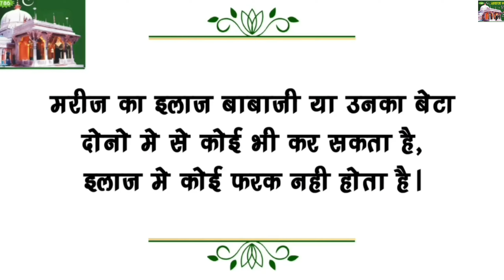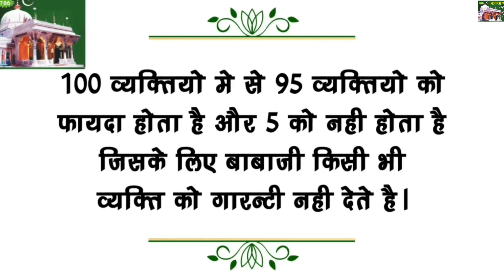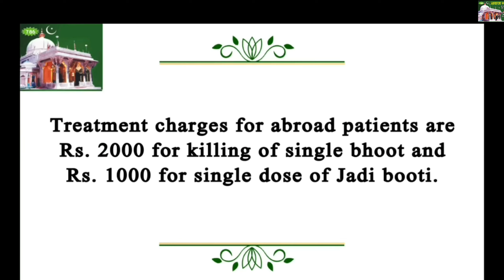|Baba Ji Bhoot OCTOBER 2023|